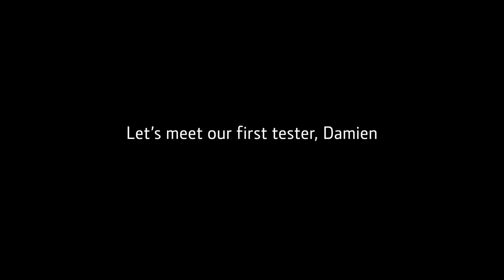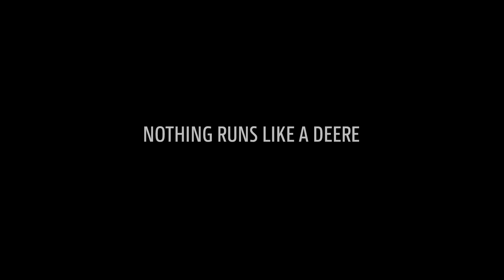NEW See & Spray Technology comes to Europe [John Deere Sprayers]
Bringing the new See & Spray technology in Europe, John Deere is taking the next important step towards even more precise crop protection with its sprayers.

INNOVATIVE CAMERA TECHNOLOGY
The See & Spray system for Europe is based on the See & Spray Select technology already introduced in the USA. It uses camera technology to detect colour differences in the field. The cameras and other hardware components are integrated directly into the boom or chassis of the machine. One camera is mounted per metre of working width, which captures green plants at lightning speed. Processors handle the images and the nozzles are triggered individually for spot treatment. The green detection on the field soil enables a targeted application of pre-emergence herbicides. All weeds that are also visible to the naked eye are detected by the cameras.

PRE- AND POST-EMERGENCE
See & Spray is not only suitable for pre-emergence treatment    it can also be used in row crops after emergence. The crop rows can be extracted by the sprayer and thus the weeds between the rows can be targeted and treated. This application is possible at all stages and for all row crops before the canopy closes, allowing the customer an additional treatment with See & Spray technology in the growing crop.

TESTED ON 120.000 HECTARES
See & Spray has already been tested on about 120,000 hectares worldwide. The success in application is comparable to broadcast spray, but with a saving of up to two thirds of consumption. First tests in Europe showed the same results. In addition, the system could be optimised to adapt See & Spray to European conditions.

DOCUMENTATION OF APPLICATION
The See & SprayTM system can document the application of herbicides using the in-cab Gen 4 display. In this context the display creates a coverage map with information on where the herbicide was applied. The documentation can be transferred via JDLinkTM to the John Deere Operations Center. Among other things, this would allow sub-areas with increased weed pressure to be identified and future measures to be optimised.